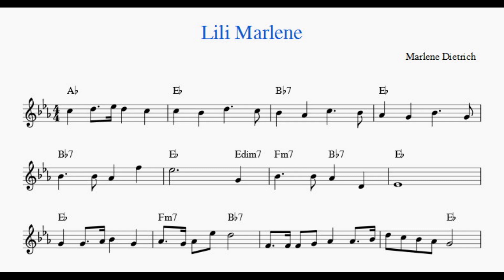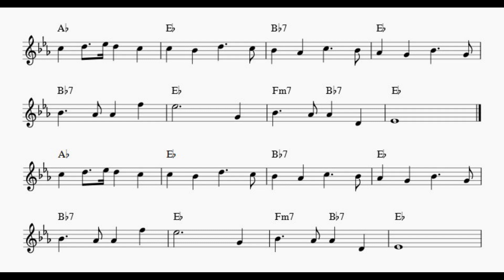Lili Marlene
With KaraFun